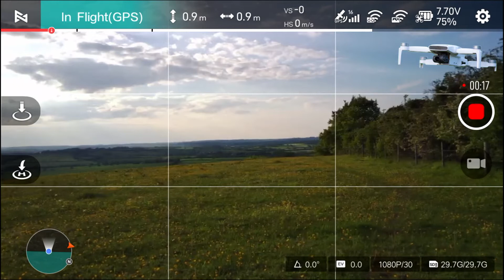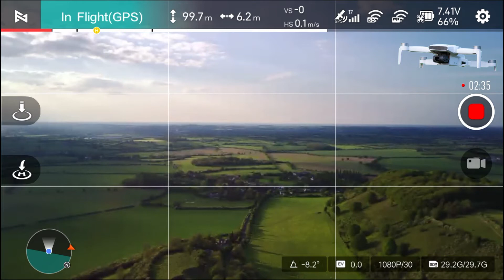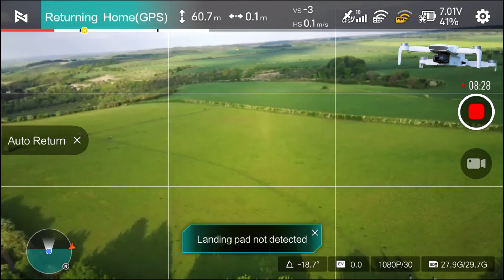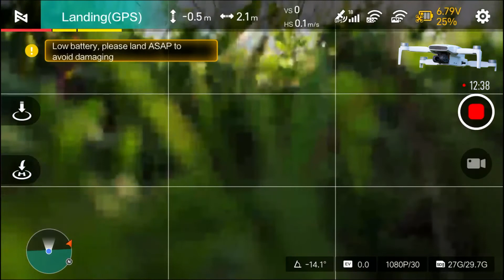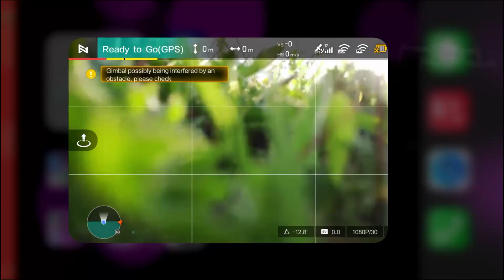New Fimi x8 Mini Drone, Super Smooth Flight and Mobile App Screen Recording at Sharpenhoe Clappers